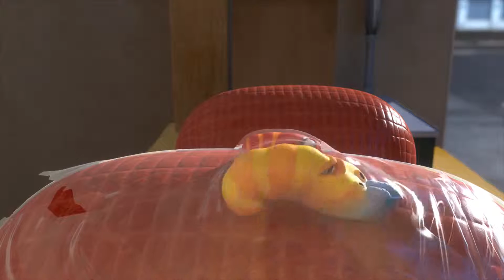[Larva Lover] Wrap - Larva Season 3 Episode 26